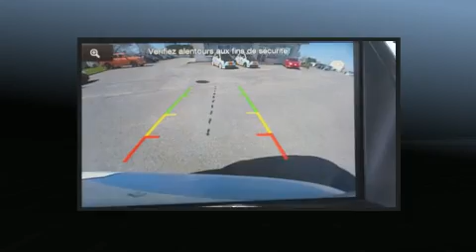2015 Ford C-Max Hybrid SEL/CUIR/GPS/TOIT PANORAMIQUE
La Ford C-Max Hybrid 2015. Affichant un peu plus de 20 000 km au compteur, vous serez impressionné par la condition et la valeur de ce véhicule. Grâce à la souplesse de son moteur 4 cylindres de 2,0 litres, les passages de vitesses se font tout en douceur, vous serez aussi rassuré par son système du contrôle dynamique de la stabilité. Parmi les principales caractéristiques on retrouve des phares antibrouillard, l'ouverture automatique de la glace du conducteur, un compte-tours, un ordinateur de bord, le rétroviseur central avec fonction antiéblouissement automatique, un afficheur de la température extérieure, système de localisation GPS, et plus. Les caractéristiques de luxe, comme le climatiseur automatique et les sièges en cuir prouvent qu'un véhicule économique n'a pas à être dépouillé. L'habitacle propose de nombreuses solutions de rangement qui sont le reflet d'un souci élevé du détail. Comporte une télécommande intégrée d'ouvre-porte de garage, une autre des options distinctives de ce véhicule. Ses roues en alliage sont bien proportionnées et ajoutent à son look. Vous apprécierez la musicalité de la chaîne stéréo, qui comprend une lecteur CD et une connexion MP3, commandes audio sur le volant, et 9 haut-parleurs qui rehaussent avec éclat l'ambiance sonore. Les coussins de sécurité gonflables latéraux et autres dispositifs de sécurté vous procurent une protection de haut niveau. Notre équipe de conseillers vous aidera à mettre la main sur le véhicule que vous avez toujours cherché. Nous serons heureux de répondre à toutes vos questions. Appelez dès aujourd'hui pour réserver un essai routier.